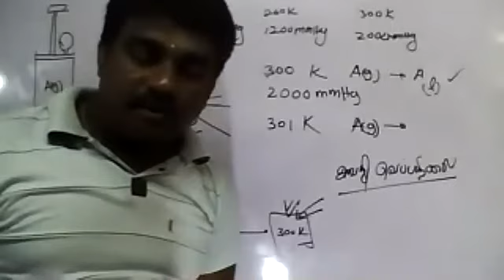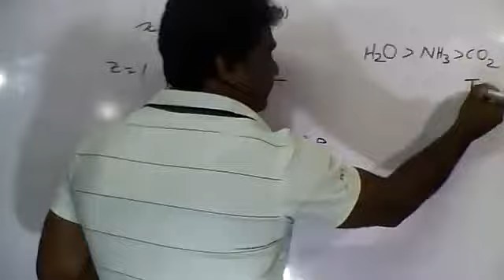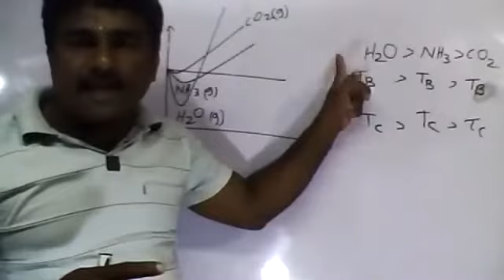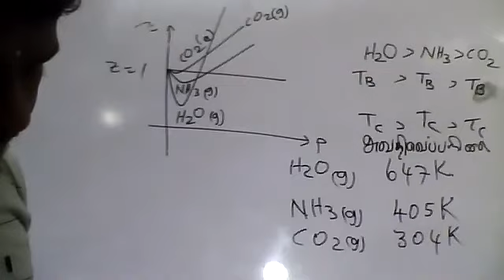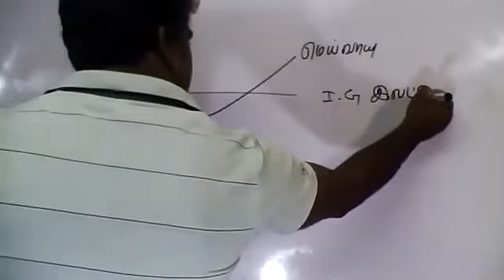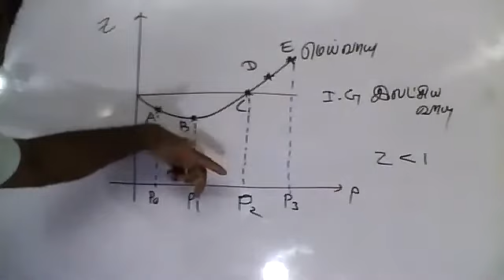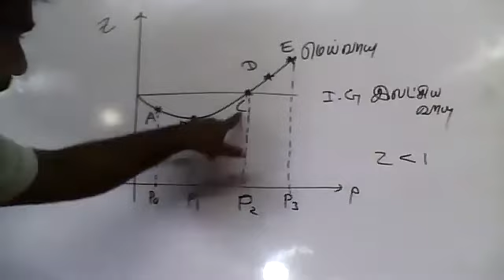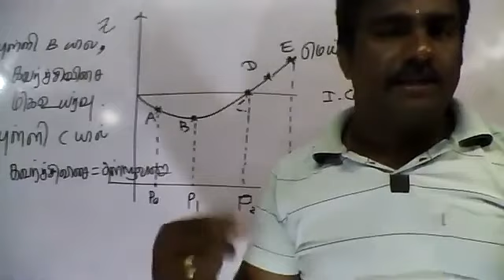PART24|CHEMISTRY|GRADE 12|GASES12.01.2021|TAMIL MEDIUM|BY:M.VIJITHARAN